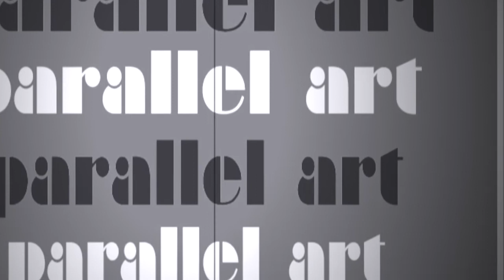parallel art Kayo x Yuki episode1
kayo takemoto parallel  art